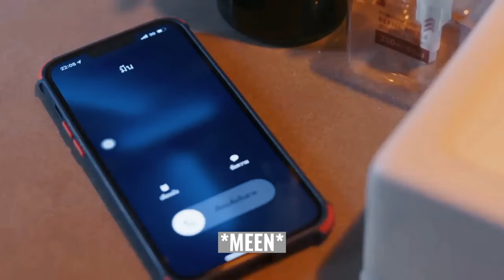Meen & Pitch (Can I Be Him by James Arthur) P.S I Hate you series